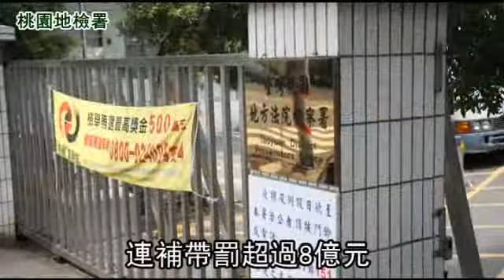數據不實 南亞塑膠涉短繳2.5億空污費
【綜合報導】南亞塑膠樹林廠傳出涉偽造監測空污數據！新北地檢署依新北市環保局查扣資料，發現南亞塑膠樹林廠涉勾結軟體公司，以電腦程式自動「修飾」煙囪排放空氣污染物數據，藉此向環保署短報應繳空氣污染防制費，初估五年間少繳至少兩億五千萬元，檢警昨搜索南亞樹林廠並約談前廠長張國賢、副廠長李泰源等十二人，據悉，其中已有人坦承舞弊。